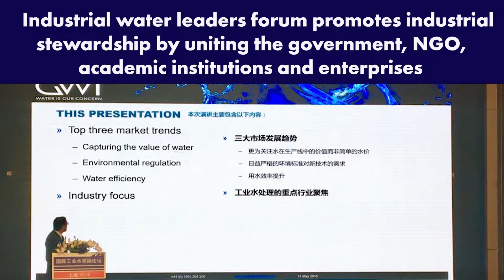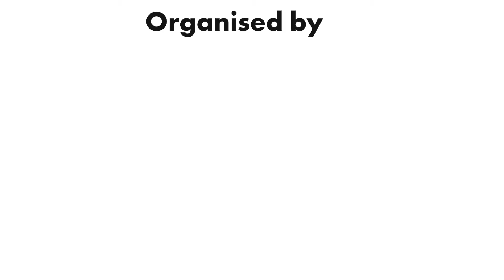Industrial Water Leaders Forum (IWLF) Conference at Aquatech China 2018